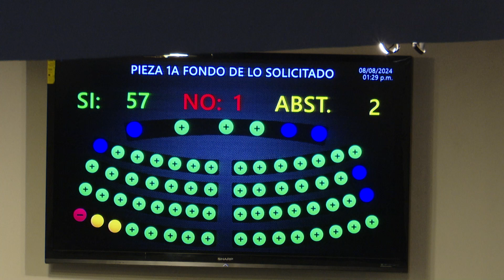La renovación de arena y el trabajo de esa fracción en la asamblea legislativa se analizó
La renovación de arena y el trabajo de esa fracción en la asamblea legislativa se analizó en Pulso Ciudadano.